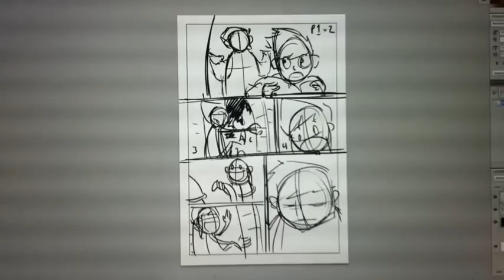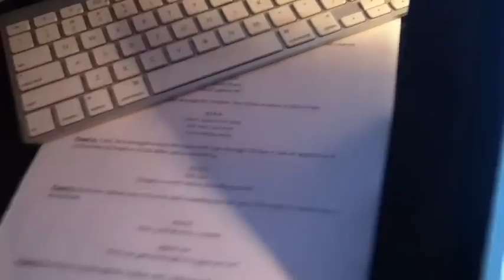Making Comics: Day 3/100